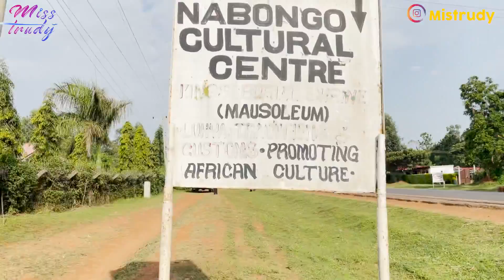Welcome To Kakamega!/Home Of Champions!!!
Tip me
Bitcoin: 1HjpQ9gvxdSuxKytF1cPf7TGqi5DuVpeMA
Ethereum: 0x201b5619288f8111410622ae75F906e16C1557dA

Recommend reading